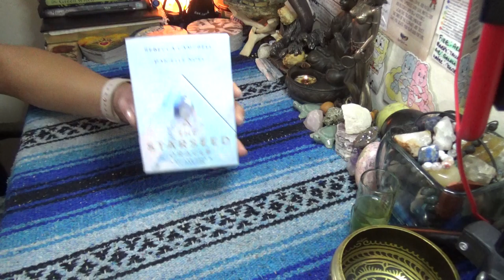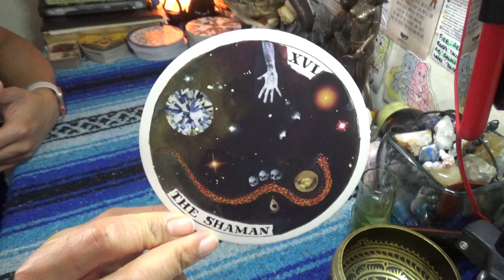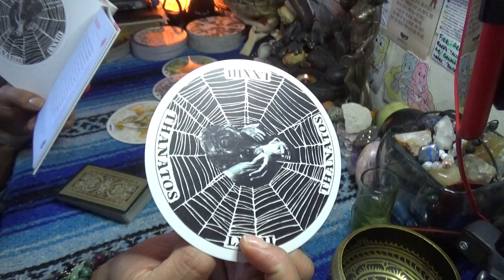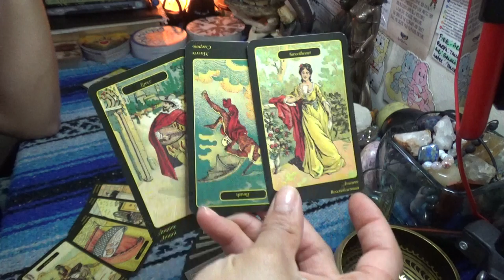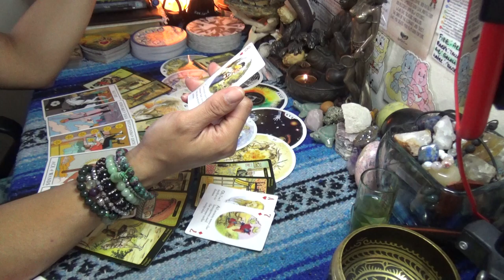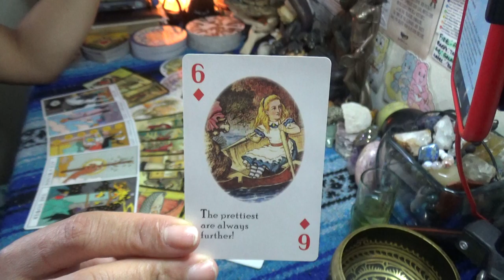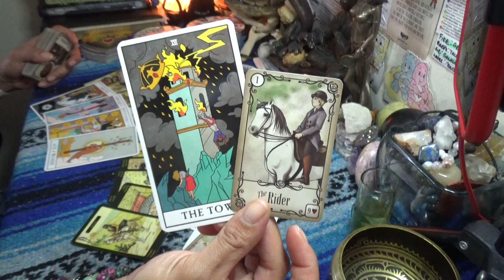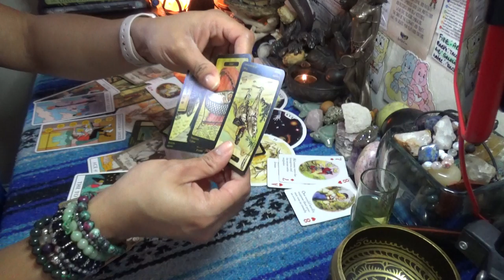♋️ CANCER APRIL 2020 ♋️JUST END IT//THE PRETTIEST IS ALWAYS THE FURTHEST!!!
After booking make sure to send me a message via google hangouts using my email or Instagram (the link directly under the booking link in the About Tab) for the best quality interactions I only do video chat readings and no offer refunds, so please make note of this when booking with ScorpionReddz Tarot that I only do video chats.